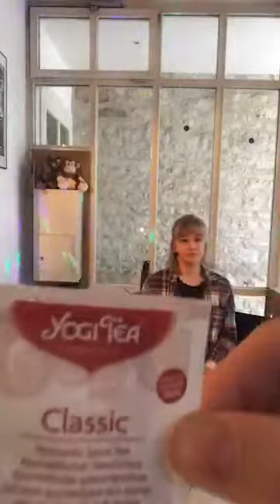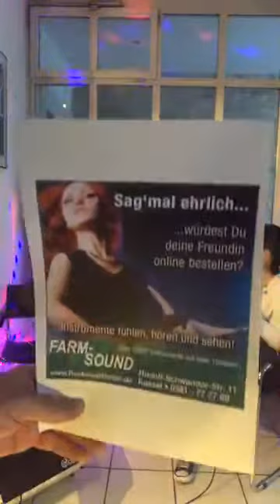Arcane Saga im Ww Live-Stream aus dem Ww Büro | Wildwechsel | vom 07.04.2020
Die 18-jährige Hobbymusikerin arcane.saga (Instagram) aus Warburg hat am Sonntag, den 29.03. verschiedene Stücke auf ihrer E-Violine gespielt. Darunter Songs von Lindsey Stirling, Musical-Songs, aber auch bekannte Pop-Klassiker.

» Und hier gehts zur Ww-Retterseite, wo Du ebenfalls helfen kannst den Ww zu retten • Ein Video vom Wildwechsel - DEM Kultur & Veranstaltungs-Magazin! Hier findest Du alle unsere Online-Artikel
• Und hier geht’s zum Ww-Terminator - dem vielleicht besten Event-Kalender für die Regionen in und um Paderborn, Kassel & Marburg, Nordhessen und OWL

Was erwartet dich auf unseren Seiten? Jede Menge Tipps zu den neuesten Veranstaltungen! Aus allen Rubriken, wie: Festivals, Konzerte, Theater, Partys, Ausstellungen, Stadtfeste, Kirmes, Film …